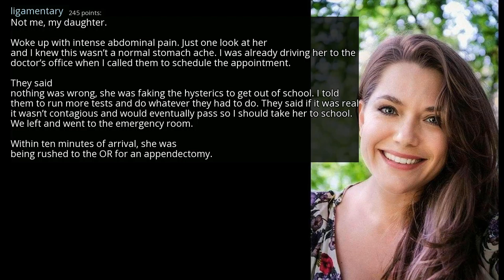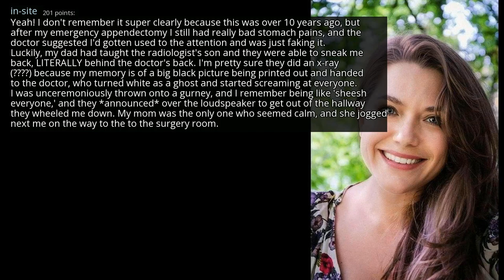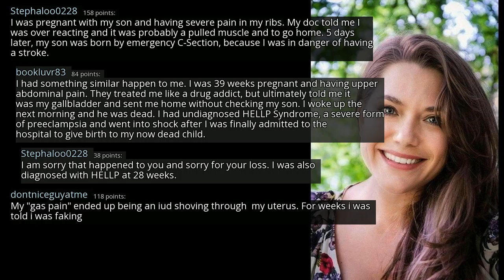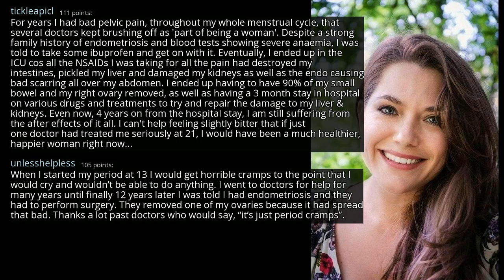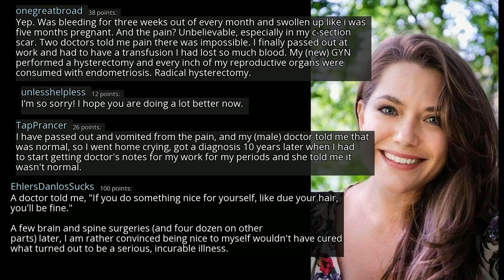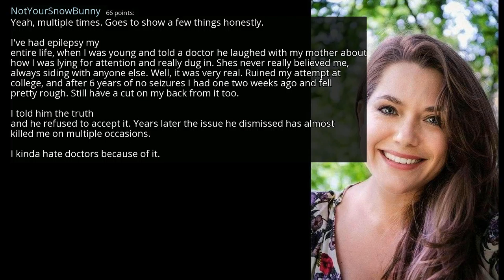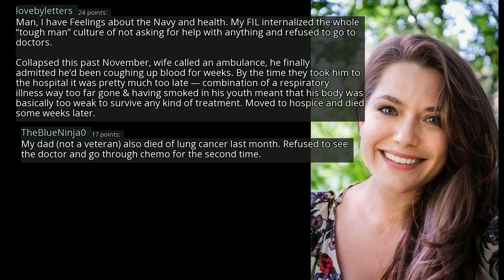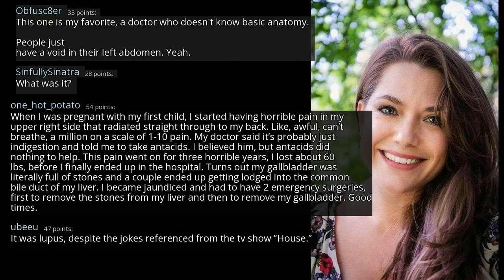Have you ever had a doctor accuse or assume you were faking an illness? What’s your story?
r/AskReddit
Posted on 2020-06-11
0:00-2:55 [No Copyright Music] In My Dreams - Chill LoFi Hip-Hop Beat FREE (Copyright Free) Music
2:55-6:20 [Non-Copyrighted Music] Chill Jazzy Lofi Hip Hop (Royalty Free) Jazz Hop Music
6:20-10:14 [No Copyright Music] Chill LoFi Hip-Hop Beat FREE (Copyright Free) Music By LAKEY INSPIRED
10:14- [ No Copyright ] Coffee House Jazz Calm Jazz Music Relaxing Music Relax Music Meditation